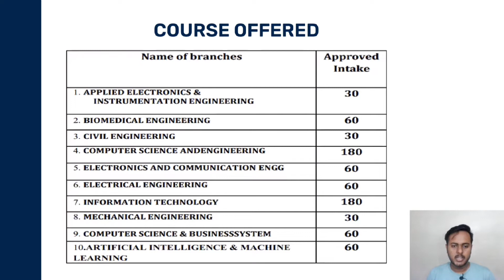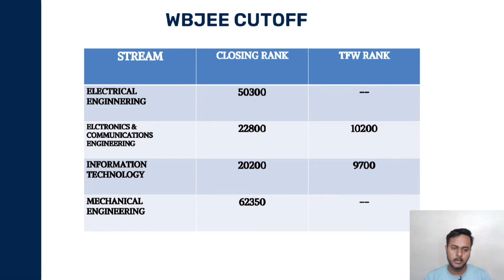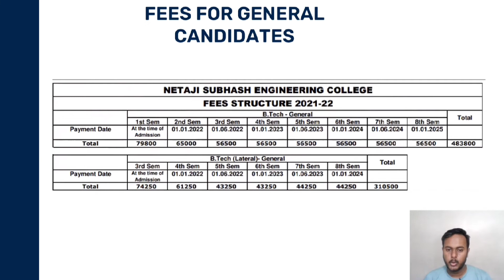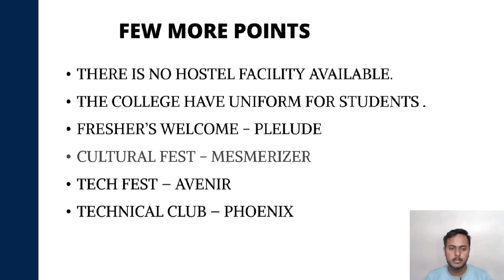NETAJI SUBHASH ENGINEERING COLLEGE | 60 LPA | FEST ? HOSTEL ? EVERYTHING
This is Private Collage Situated in Kolkata . To Know about the Fees, Wbjee Cutoffs , Placements and other pros and cons of this collage , See the video and you will get all your answers .

wbjee top 5 private colleges
wbjee top government colleges
best collage under wbjee